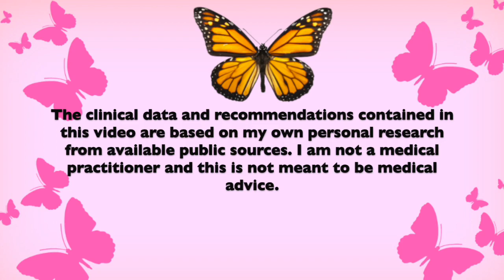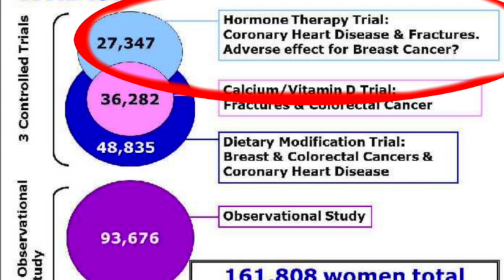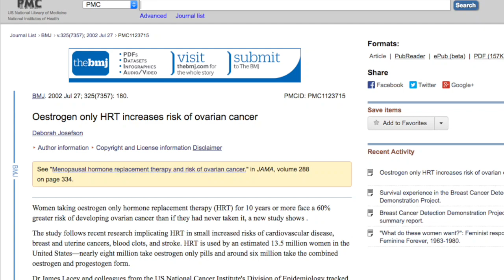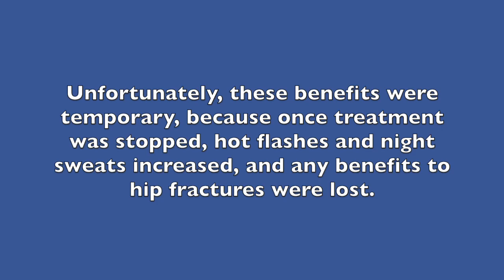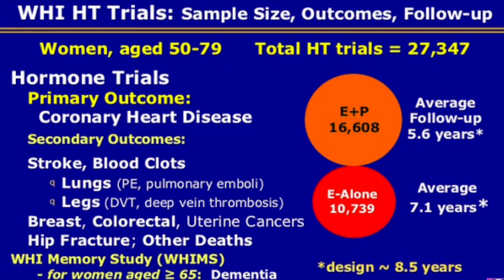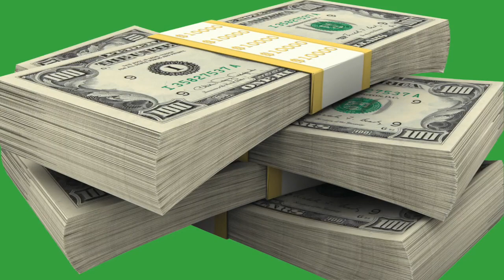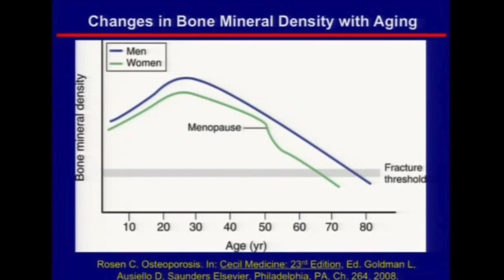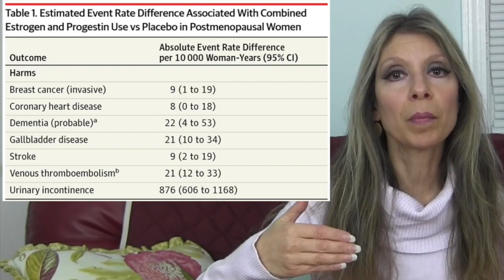The Risks Of Hormone Replacement Therapy HRT | Will I Ever Feel Normal Again After Menopause? PART 1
In this informative and educational video series about menopause I inform you of the facts, risks, and side effects, of taking hormone replacement therapy (HRT) for the treatment of menopausal symptoms and the prevention of diseases, so you can make an educated and informed decision about what’s best for you and your health during this time of great change in your life. I also answer the much asked question of "will I ever feel normal again after menopause?" This video is Part 1 of a two-part video series on navigating menopause and it's packed with insights, research, and personal experience, to help you understand this transitional time, so I hope you will watch both parts. See link to Part 2 below. I share so much valuable information, woman to woman, about my journey through perimenopause and menopause, and what it's like post menopause, in an effort to help you understand more about this prominent time in a woman's life. And I also offer helpful tips, natural remedies, and support to help women embrace this new, and often difficult, time of transformational change. The menopausal metamorphosis is unique for every woman as she enters into a new phase of womanhood and freedom, and the more we can share with each other, the better we can accept this new phase.

Please check out my Favorite Products Page on Amazon where you will find all my favorite products I recommend in one convenient spot

PRODUCT LINKS FOR YOUR SHOPPING CONVENIENCE:

Promensil Original Formula
Promensil Double Strength
Black Cohosh
Red Clover
Roasted Edamame

MORE OF MY HELPFUL VIDEOS:

Part 2: Risks of HRT | Natural Remedies For Menopausal Symptoms Down There | My Journey Through Menopause

If you are new to my channel, my name is Linda, Welcome to YouTips4U!  My channel is a beauty, fitness, and healthy lifestyle channel that will inspire and motivate you to be your best self. I share helpful tips on beauty, skin care and anti-aging, exercise, fitness, hair, natural remedies, health and wellness, makeup, and so much more, to help inspire and motivate you to lead a better quality life. I also post daily to my channel’s Community tab on my channel page to help inspire and motivate you daily. Ask me anything; I’m always here to help.